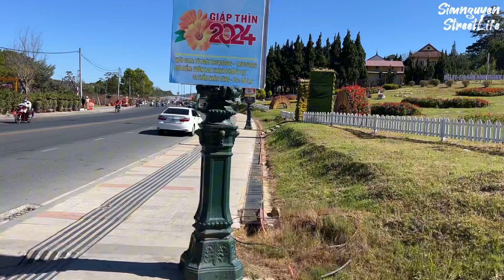Street Life | Walking in a Beautyful Sunny Day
Street Life in DaLat City